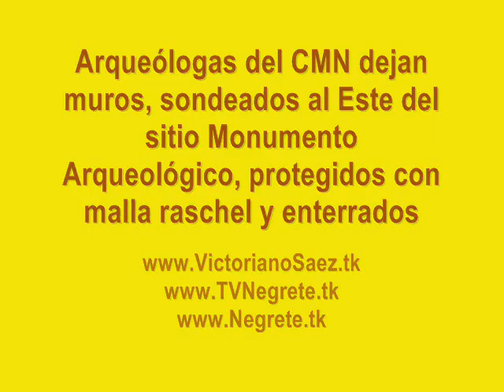Arqueologas del CMN dejan muros protegidos con malla raschel y enterrados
El Consejo de Monumentos Nacionales de Chile (CMN) declara proteccion de muros enterrados, cueva y entorno del cerro Mariman de Negrete, como un sitio Monumento Arqueologico, protegido por el solo ministerio de la Ley 17.288 de Monumentos Nacionales, por tratarse de vestigios de construcciones antiguas, que han estado fuera de contexto de uso por mas de un siglo y ademas los muros se encuentran enterrados.

En el documento, ordinario número 3293-09 ), remitido por el Consejo de Monumentos Nacionales a la Municipalidad de Negrete, fechado Santiago, 4 de Agosto de 2009, se notifica y declara Monumento Nacional en la categoría de Monumento Arqueológico los restos de muros enterrados al lado del cerro Marimán de Negrete, según el artículo 21 de la Ley 17.288 de Monumentos Nacionales, el cual establece que: "Por el solo ministerio de la ley, son Monumentos Arqueológicos de propiedad del Estado los lugares, ruinas, yacimientos y piezas antropo-arqueológicas que existan sobre o bajo la superficie del territorio nacional. Para los efectos de la presente ley quedan comprendidas también las piezas paleontológicas y los lugares donde se hallaren."; y cuya declaración implica la protección del sitio. Se adjunta con dicho ordinario el informe de la visita explorativa ) realizada, el 8 de Enero de 2009, por la arqueologa encargada de la Comision de Patrimonio Arqueplogico Claudia Prado Berlien, al sitio del hallazgo que pudo ser parte del fuerte de Negrete San Francisco de Borja.

Entrevista a las arqueologas, del Consejo de Monumentos Nacionales, Marcela Becerra Reyes e Itaci Correa Girrulat, en el Sitio Monumento Arqueologico Nacional, ubicado en el entorno del cerro Mariman de Negrete, respecto de muros enterrados y la cueva. Dichos vestigios y su entorno fueron declarados protegidos por el CMN, segun ley 17.288, como Monumento Nacional en la categoria de Monumento Arqueologico por tratarse, de una costruccion antigua, probablemente parte del historico fuerte de Negrete San Francisco de Borja emplazado, segun la historia, por el gobernador del reino de Chile Alonso de Rivera y Zambrano en 1613, en el entorno del entonces llamado cerro de Negrete (antes llamado Niñe por los mapuches y hoy el actual cerro Mariman),  Tambien exite un cañon en la plaza de armas que fue trasladado desde el cerro.  El fuerte de Negrete San Francisco de Borja fue reconstruido el 12 de Diciembre de 1861, luego de ser destruido y arrasado por el Levantamiento General Mapuche en 1859.  Hay que considerar que los fuertes de la frotera del rio Bio-Bio fueron construidos y/o reconstruidos (luego de ser destruidos por los mapuches) por los conquistadores españoles, en el contexto de la guerra de Arauco que duro mas de 300 años entre batallas y palamentos de paz, con los mapuches al sur del Bio-Bio, hasta que la mal llamada Pacificacion de la Araucania planeada y ejecutada por el coronel Cornelio Saavedra Rodriguez, implico el despojo, y ocupacion por la fuerza militar del ejercito de Chile, de las mejores tierras agropecuarias mapuches, moviendo la frontera al rio Malleco para proteger la colonizacion; y asi conseguir la incorporacion definitiva de la araucania a la republica de Chile, poniendo fin, en 1883, a la prolongada guerra de Arauco.